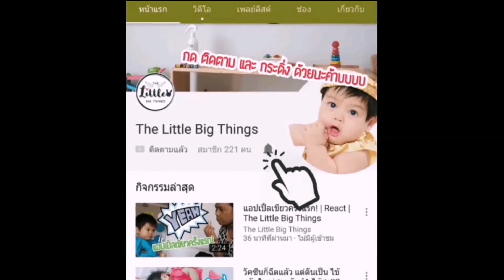พัฒนาการ​ วัย1ขวบ7เดือน | The Little Big Things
มาอัพเดทพัฒนาการเด็กวัย 1ขวบ7เดือนกันค่ะ แม่ๆพ่อๆมาแชร์กันนะ

📌มีคำถาม Inboxมาในเพจได้นะคะ